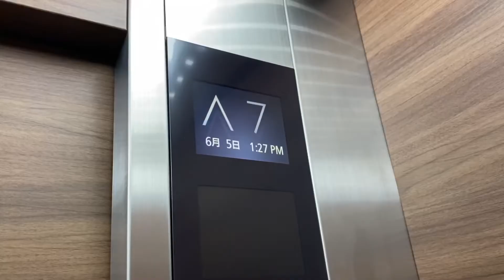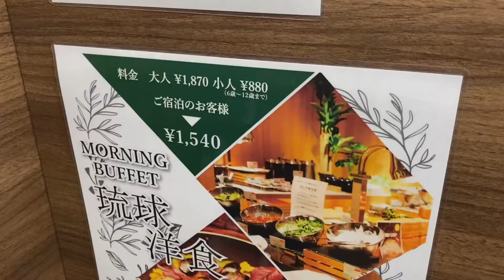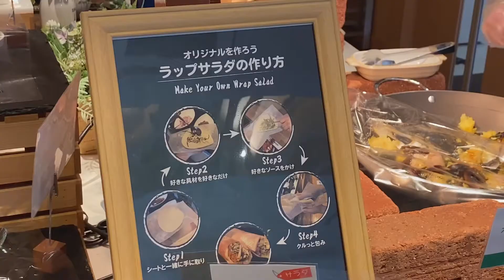那覇 | ホテル・トリフィート那覇旭橋 | スーペリアツイン | 2021年6月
客室 : スーペリアツイン
価格 : 5,100円
日付 : 2021年6月

00:00 オープニング
00:28 客室
00:48 バスルーム・アメニティ
01:42 朝食